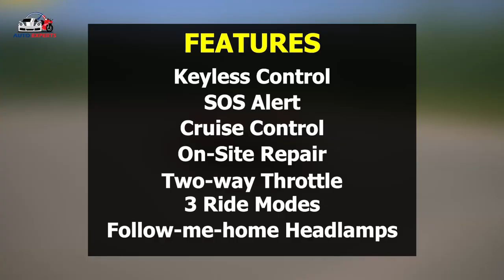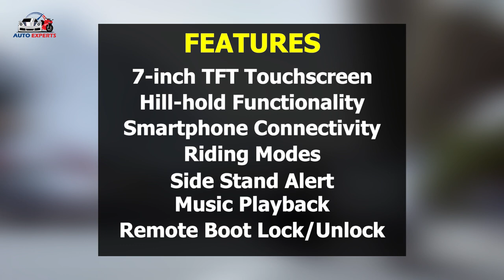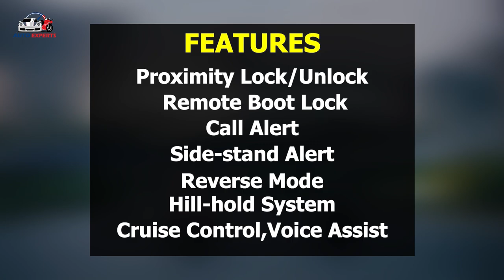5 Best Electric Scooters With Largest Boot👌 | 5 Electric Scooters With Largest Under Seat Storage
Welcome to our video on the top 5 best electric scooters with the largest boot space. If you're in the market for an electric scooter that can carry your groceries, backpack, or even your pet, then you're in the right place.
Today we bring you this list of the top 5 scooters with the most spacious boot space. Our criteria for selection include storage capacity, build quality, speed, and range.
For all details about '5 Electric Scooters With Largest Under Seat Storage' watch this video till the end.

We have tried our best for making our video error-free. This is for educational and entertainment purposes only.